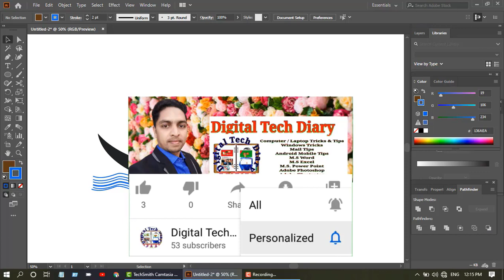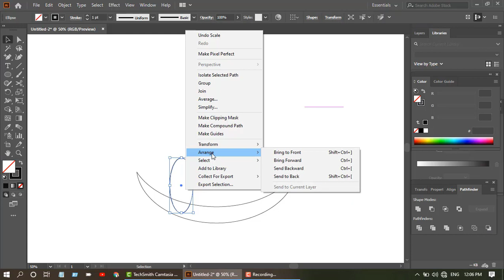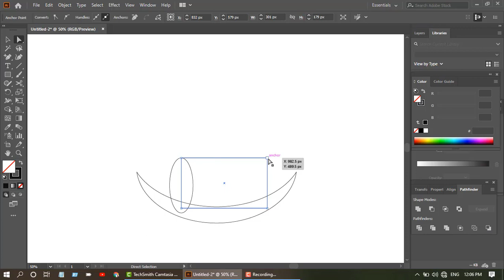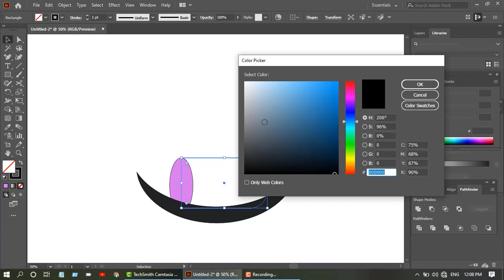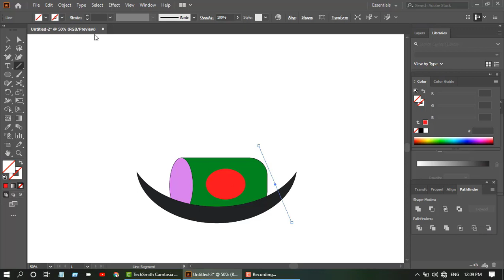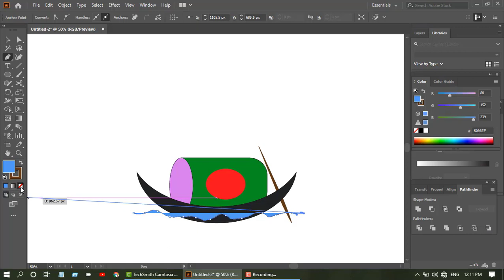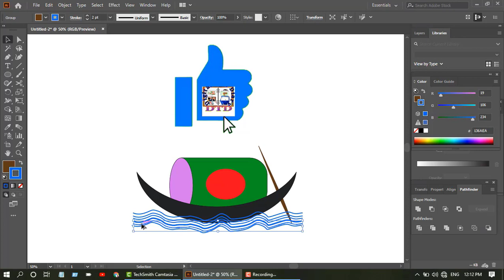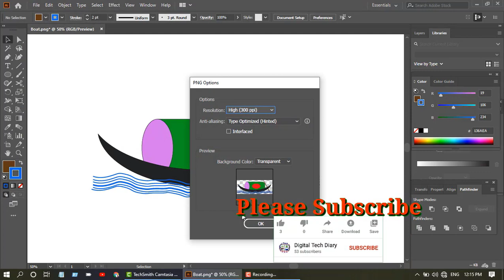How to Drawing Boat by illustrator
বাংলার নৌকা আকা ইলাস্ট্রেটর দিয়ে, How  to Drawing Boat by Illustrator, create boat in illustrator, make boat by adobe illustrator,